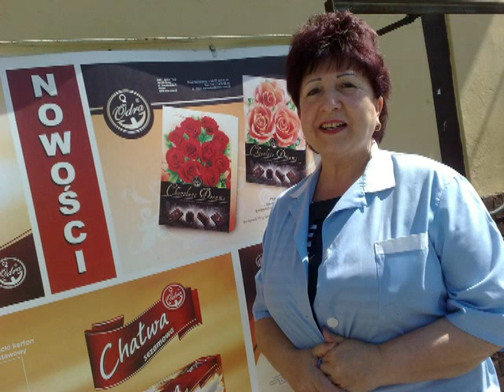Cecylia Zdebik o sytuacji w Odrze